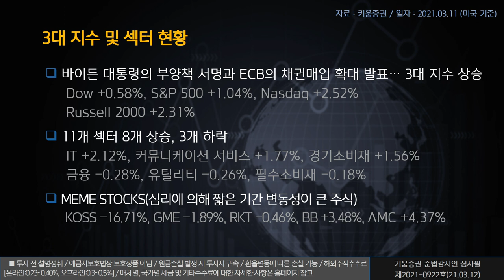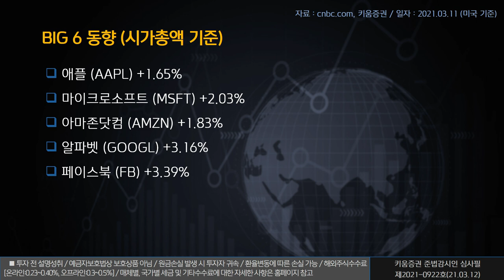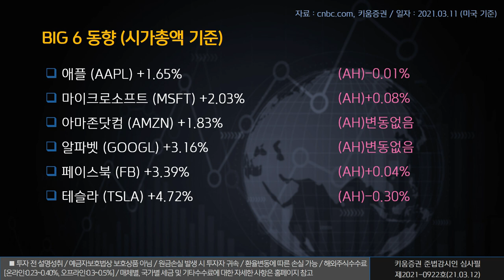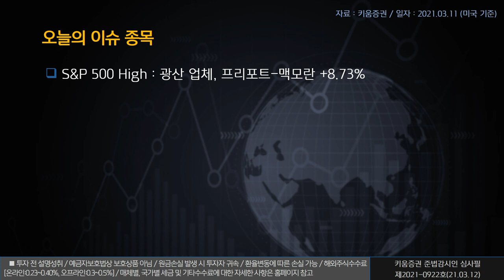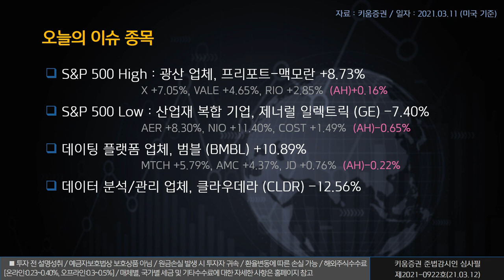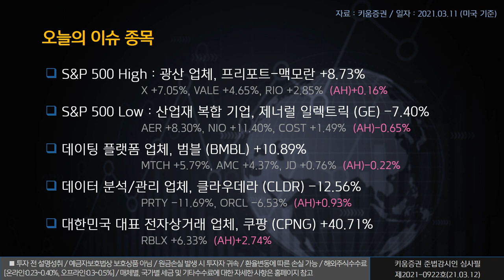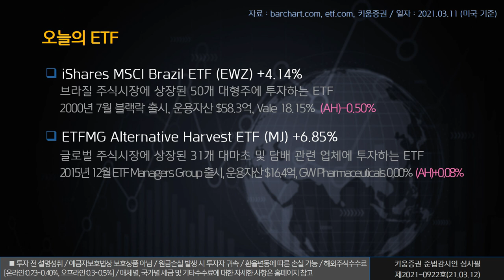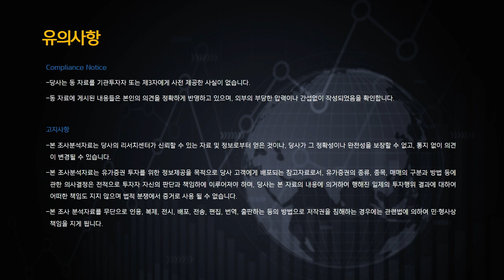열일안차의 미국증시 빅6&특징주ㅣ범블, 클라우데라, 쿠팡 (해외주식/21.03.12)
오늘의 미국증시 특징종목은 범블, 클라우데라, 쿠팡 입니다.